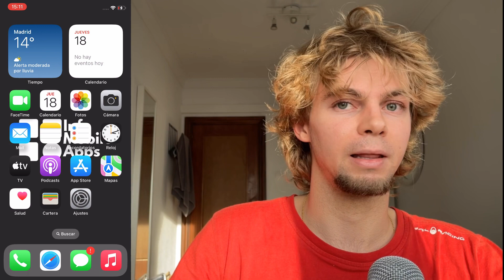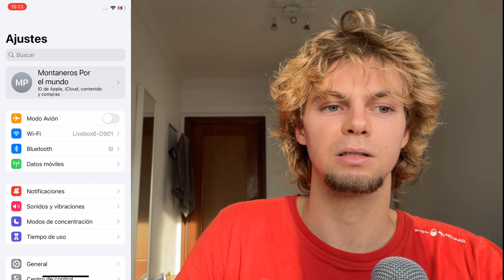Como recuperar notas de voz eliminadas en tu iphone